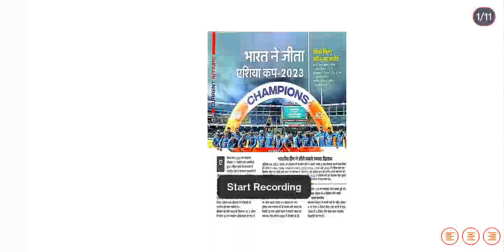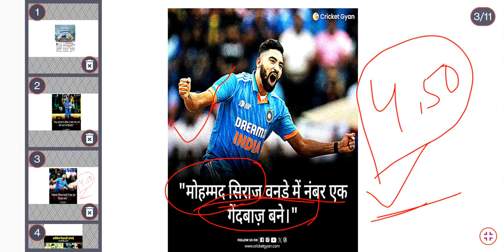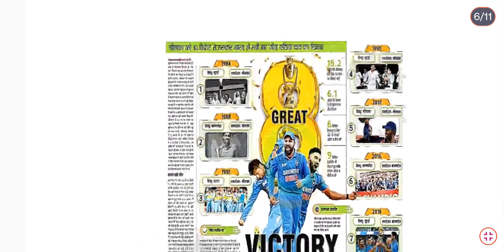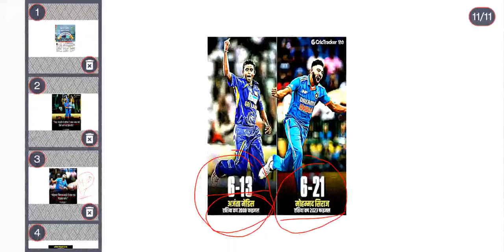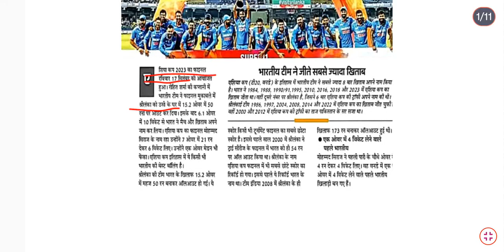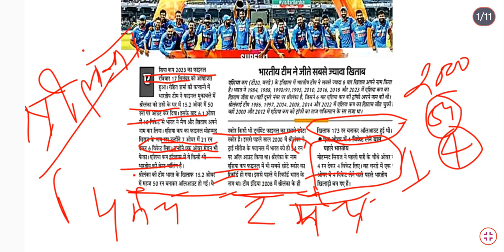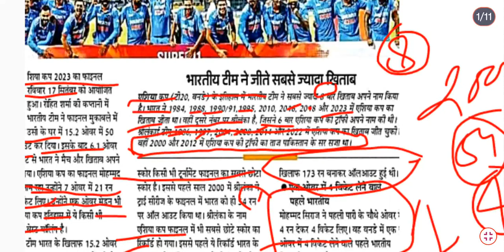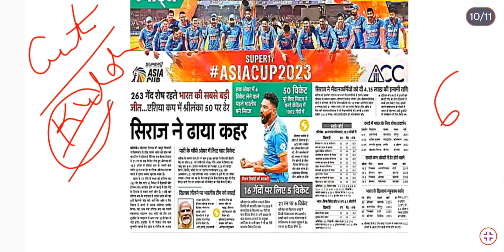ashiya cup cricket match final winner India# current affairs GK all questions for compitive exam